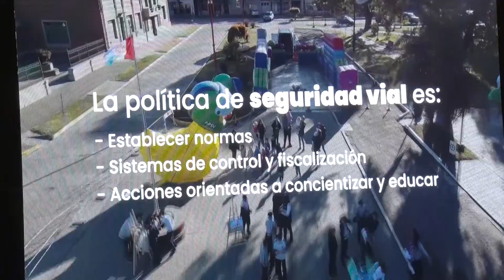Simulador vial para concientizar sobre los riesgos de conducir bajo los efectos del alcohol